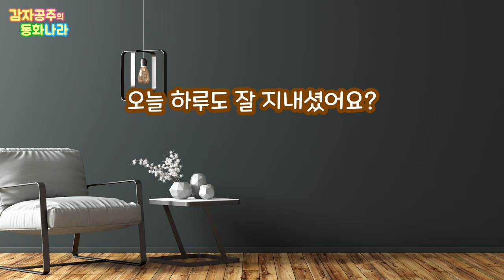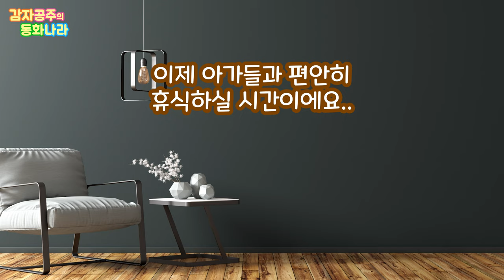[감자공주의 자장가동화] 신데렐라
친구들 안녕? 오늘은 재미있는 공주이야기에요~ 신데렐라!!!
감자공주이모가 들려주는 동화와 자장가.. 재미있게 듣다가 코~ 잘자요~
(동화정보) 샤를 페로 원작, 감자공주 각색, 신데렐라
(부모님을 위한 위로) 11:25~

네이버 오디오클립이나 팟빵, Podcast에서
'감자공주의 동화나라'에서는 신나는 동화를,